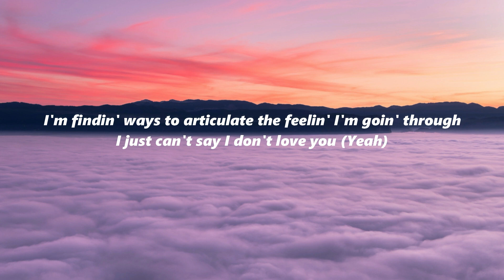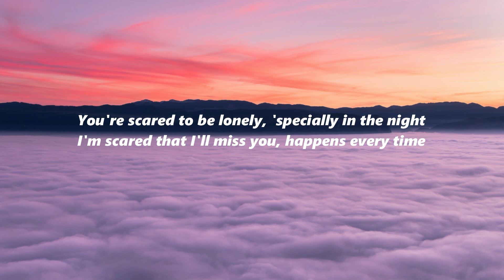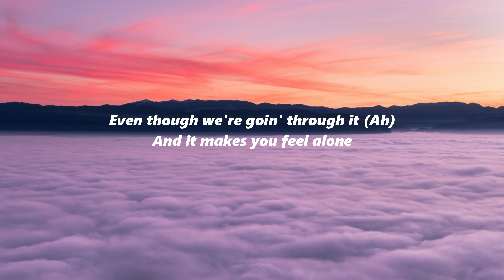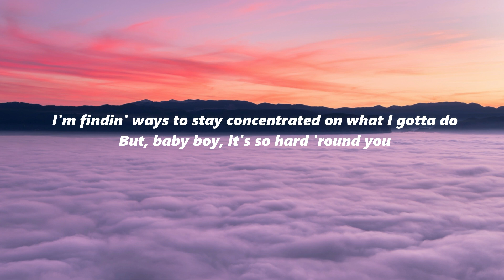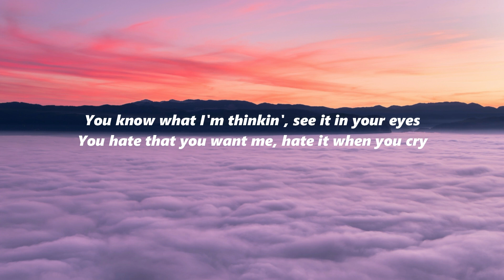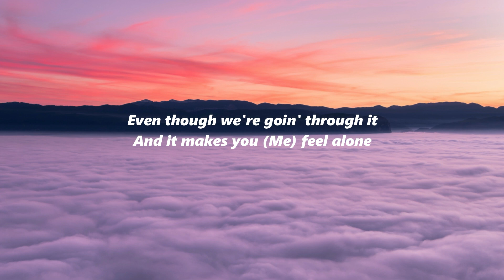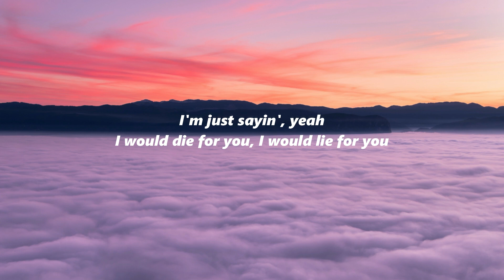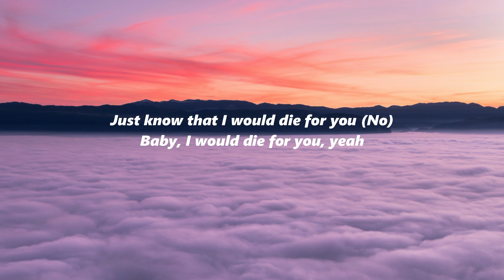Die For You - The Weeknd ft Ariana Grande (lyrics)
(The distance and the time)

[Ariana Grande:]
Baby boy, it's so hard 'round you
Yeah, I know you do (Ooh, oh)

Oh, babe